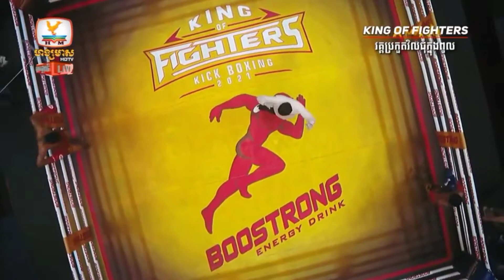ឡូញ វា៉ន់ឌី Vs សូដាលីម៉ូ HDTV 3/6/2021 ទូទី 1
Welcome to kun khmer Tv online Channel youtube